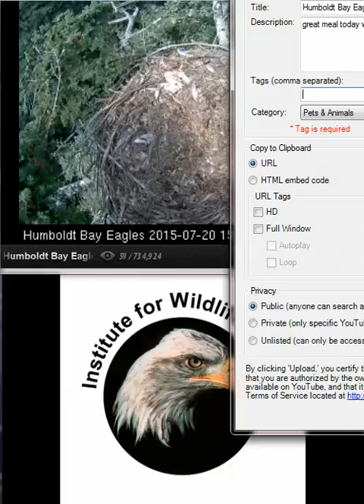humboldt Bay Eagle nest cam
Mom in with youngsters for a bit today